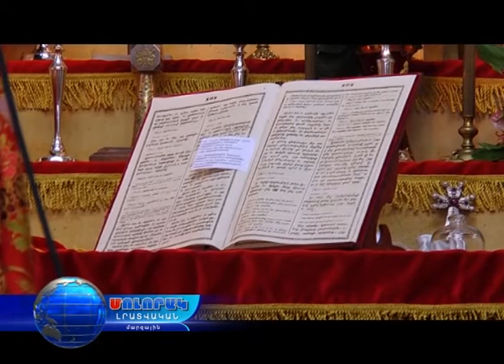Մոլորակ լրատվական գլխավոր թողարկում 16.04.17